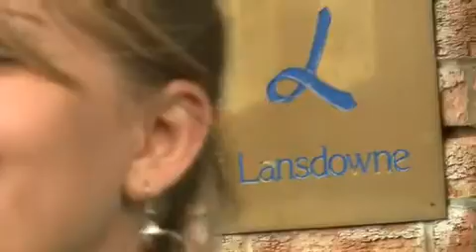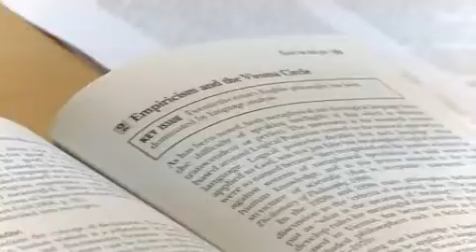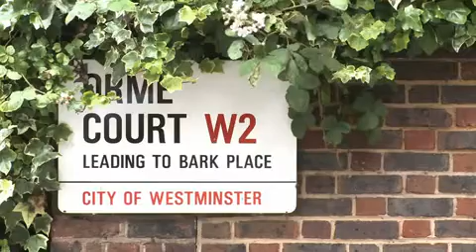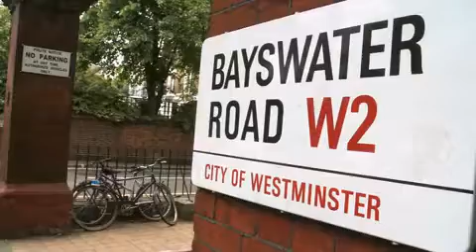Astrum Education - Lansdowne College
Study at Astrum Education - Lansdowne College with UKSTUDY.

All Rights are reserved by Astrum Education - Lansdowne College